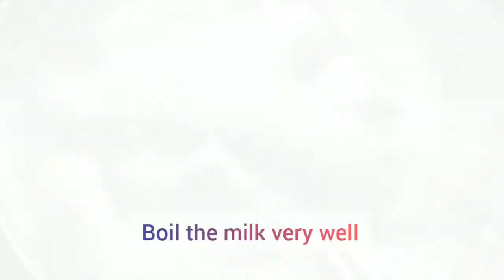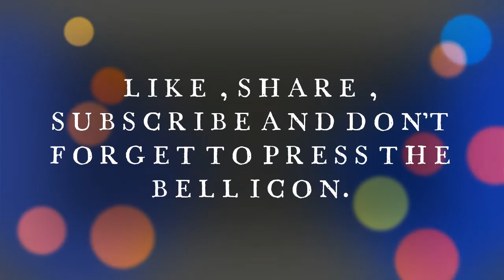ROSOMALAI-FAMOUS BENGALI DESSERT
THIS VIDEO DESCRIBES HOW TO MAKE THE FAMOUS BENGALI DESSERT ROSOMALAI IN A VRIANT WAY.SOMETIMES IS COMES DIFFICULT TO SERVE THE GUESTS IN ODD TIMES. THIS VIDEO WILL HELP YOU TO MAKE DESSERTS BY SOME OF HOUSEHOLD AVAILABLE MILK PRODUCTS TO SERVE FOR GUESTS.

#  TO MAKE ROSOMALI YOU NEED ONLY MILK ,SUGAR , CASHEW NUTS AND  CARDAMOM.
#  NOW FOLLOW THE RECIPE AND TRY THIS RECIPE.
#  HOPE YOU WILL LIKE THIS.